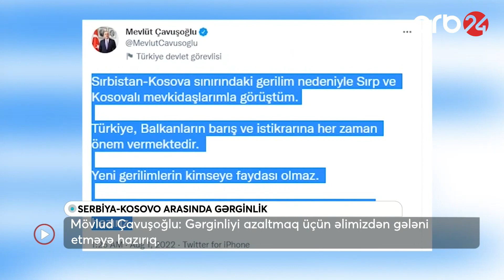Gərginlik artır: Vuçiç Serbiyanın qalib gələcəyini bildirir